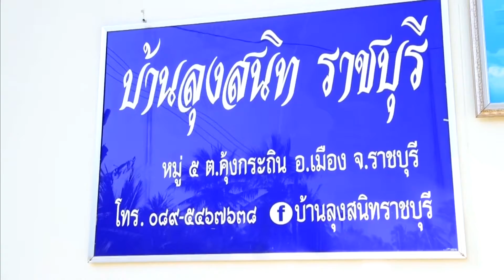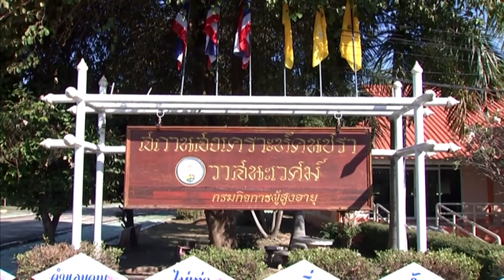พระเจ้าอยู่หัว พระราชทานสิ่งของเครื่องอุปโภคบริโภคและเวชภัณฑ์ทางการแพทย์แก่สถานสงเคราะห์ 5 แห่ง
พระบาทสมเด็จพระเจ้าอยู่หัว และสมเด็จพระนางเจ้าฯ พระบรมราชินี ทรงห่วงใย และทรงให้ความสำคัญต่อการแพร่ระบาดของโรคโควิด-19 และทรงตระหนักถึงสุขอนามัยที่ดีของเด็ก เยาวชน ผู้พิการ และผู้สูงอายุ ในการนี้ ทรงพระกรุณาโปรดเกล้าโปรดกระหม่อม พระราชทานสิ่งของเครื่องอุปโภคบริโภค และเวชภัณฑ์ทางการแพทย์แก่สถานสงเคราะห์ 5 แห่ง ในโอกาสวันคล้ายวันประสูติ สมเด็จพระเจ้าลูกเธอ เจ้าฟ้าพัชรกิติยาภา นเรนทิราเทพยวดี กรมหลวงราชสาริณีสิริพัชร มหาวัชรราชธิดา วันที่ 7 ธันวาคม 2564 โดยที่จังหวัดราชบุรี ทรงพระกรุณาโปรดเกล้าโปรดกระหม่อมพระราชทานสิ่งของเครื่องอุปโภคบริโภค และเวชภัณฑ์ทางการแพทย์แก่ผู้พิการ ผู้สูงอายุ และเจ้าหน้าที่ ณ สถานสงเคราะห์บ้านศิริวัฒนธรรม อำเภอดำเนินสะดวก จำนวน 50 คน และที่มูลนิธิผู้สูงอายุ (ที่พักฟื้นผู้สูงอายุบ้านลุงสนิท) อำเภอเมือง จำนวน 82 คน

ที่จังหวัดปทุมธานี ทรงพระกรุณาโปรดเกล้าโปรดกระหม่อมให้ ท่านผู้หญิงอินทิรา พลธร เชิญสิ่งของเครื่องอุปโภคบริโภค และเวชภัณฑ์ทางการแพทย์พระราชทาน ไปมอบแก่เด็ก เยาวชน และเจ้าหน้าที่ ณ สถานสงเคราะห์เยาวชนมูลนิธิมหาราช อำเภอธัญบุรี จำนวน 156 คน ซึ่งให้การเลี้ยงดูส่งเสริมและพัฒนาเด็กชาย อายุตั้งแต่ 6-18 ปี โดยพระบาทสมเด็จพระบรมชนกาธิเบศร มหาภูมิพลอดุลยเดชมหาราช บรมนาถบพิตร และสมเด็จพระนางเจ้าสิริกิติ์ พระบรมราชินีนาถ พระบรมราชชนนีพันปีหลวง เสด็จพระราชดำเนินไปทรงเปิด เมื่อปี 2508

สำหรับศูนย์พัฒนาการจัดการสวัสดิการสังคมผู้สูงอายุวาสนะเวศน์ อำเภอนครหลวง จังหวัดพระนครศรีอยุธยา ทรงพระกรุณาโปรดเกล้าโปรดกระหม่อมให้ คุณจันทนี ธนรักษ์ เชิญสิ่งของเครื่องอุปโภคบริโภค และเวชภัณฑ์ทางการแพทย์พระราชทาน ไปมอบแก่ผู้สูงอายุ และเจ้าหน้าที่ รวม 190 คน

และที่สถานคุ้มครองสวัสดิภาพผู้เสียหายจากการค้ามนุษย์ (บ้านเกร็ดตระการ) อำเภอปากเกร็ด จังหวัดนนทบุรี ทรงพระกรุณาโปรดเกล้าโปรดกระหม่อมให้ พลโท พรเทพ จันทร์ชิดฟ้า เชิญสิ่งของเครื่องอุปโภคบริโภค และเวชภัณฑ์ทางการแพทย์พระราชทาน ไปมอบแก่เยาวชนหญิง และเจ้าหน้าที่ ด้วยทรงห่วงใยพสกนิกรทุกหมู่เหล่าในการดูแลรักษาและป้องกันตนเอง ให้สามารถดำรงชีวิตอยู่ในสังคมได้อย่างมีความสุข